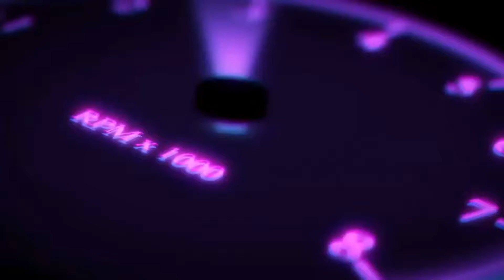WOO SIGUE WOO SIGUE CHALLENGE 😱🔥🔞| ENOLA KILLED IT 😱🔥| 2021!!